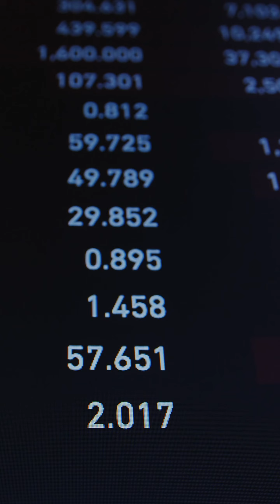6 cách đánh giá BĐS tiềm năng cho nhà đầu tư phần 1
Để đầu tư bất động sản (BĐS) hiệu quả, việc đánh giá tiềm năng của tài sản là bước quan trọng giúp nhà đầu tư đưa ra quyết định chính xác. Dưới đây là 6 cách đánh giá BĐS tiềm năng dành cho các nhà đầu tư. Đầu tiên, vị trí là yếu tố then chốt. BĐS nằm ở vị trí đắc địa, gần trung tâm, khu dân cư, hoặc có tiềm năng phát triển hạ tầng, thường có giá trị tăng cao theo thời gian. Thứ hai, pháp lý minh bạch là yếu tố không thể thiếu. Đảm bảo tài sản có đầy đủ giấy tờ pháp lý như sổ đỏ, giấy phép xây dựng sẽ giúp giảm thiểu rủi ro đầu tư.

Thứ ba, cơ sở hạ tầng xung quanh là tiêu chí quan trọng. Khu vực có giao thông thuận lợi, gần trường học, bệnh viện, và các tiện ích công cộng sẽ thu hút người mua và thuê nhà. Thứ tư, tiềm năng tăng giá và phát triển của khu vực cũng cần được xem xét. Khu vực đang phát triển nhanh chóng về kinh tế, thương mại sẽ mang lại giá trị gia tăng cho BĐS. Thứ năm, khả năng sinh lời từ việc cho thuê là một tiêu chí đánh giá quan trọng khác. BĐS có thể mang lại dòng tiền đều đặn từ việc cho thuê là lựa chọn tốt cho những ai muốn đầu tư dài hạn. Cuối cùng, hãy đánh giá môi trường sống và an ninh khu vực, yếu tố này ảnh hưởng lớn đến quyết định mua hoặc thuê của khách hàng.

Để hỗ trợ nhà đầu tư trong việc đánh giá và ra quyết định, Guland cung cấp công cụ tra cứu thông tin quy hoạch, giá đất, và các dữ liệu liên quan một cách nhanh chóng và chính xác. Với Guland, bạn có thể dễ dàng kiểm tra tính pháp lý, theo dõi xu hướng thị trường và tìm kiếm cơ hội đầu tư phù hợp, đảm bảo an toàn và lợi nhuận cao. Guland là đối tác đáng tin cậy trong hành trình đầu tư BĐS của bạn.